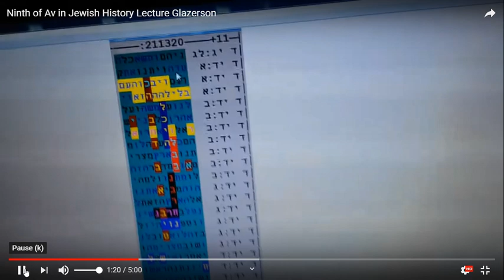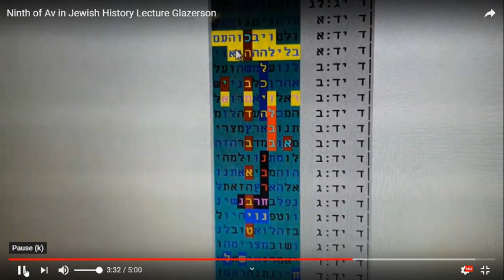THE SECRET OF THE NINTH OF AV IN BIBLE CODE GLAZERSON